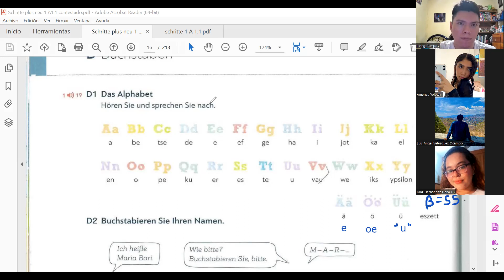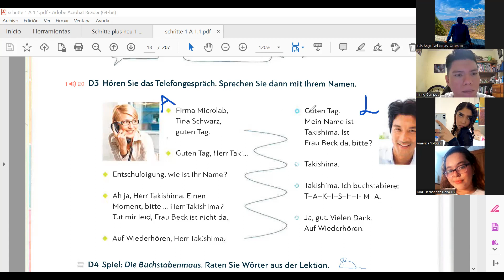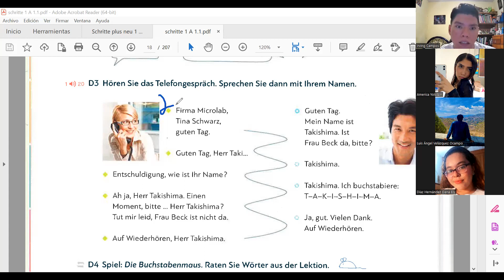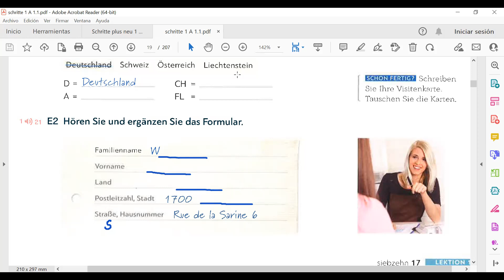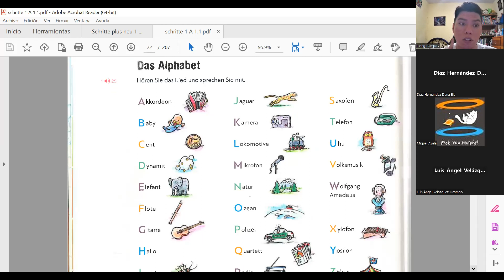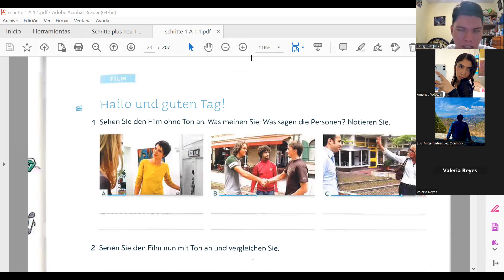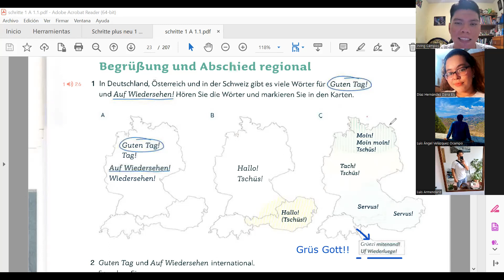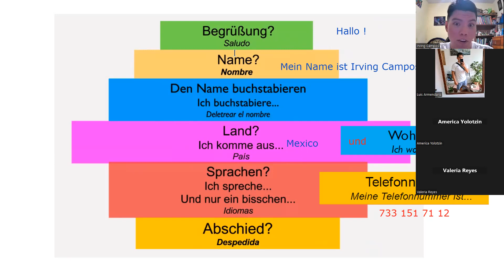Deutsch klasse 04